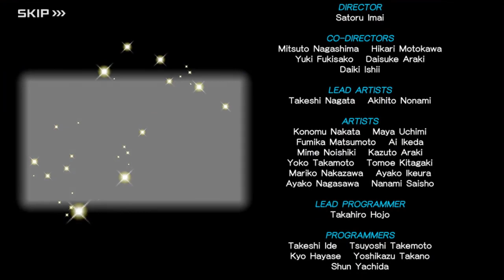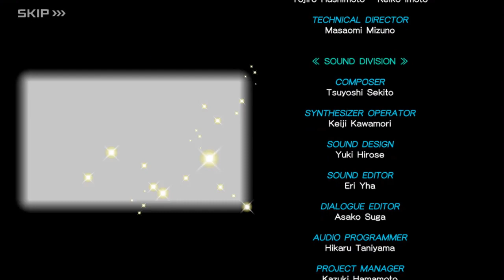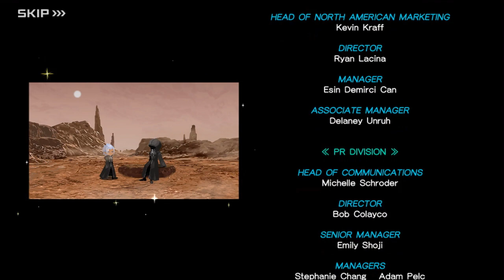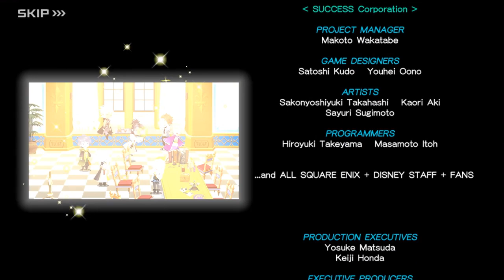KINGDOM HEARTS Dark Road: Bragi's True Form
Episode 8: The Seven Lights and Thirteen Darknesses
Scene 13: Bragi's True Form